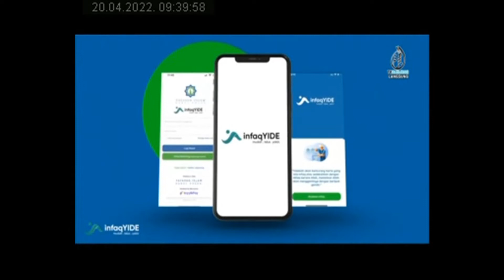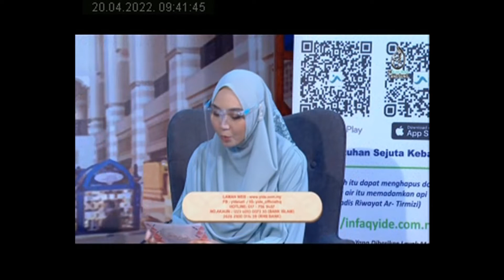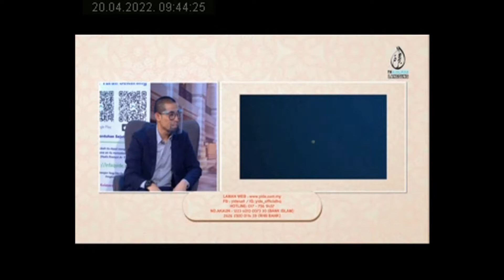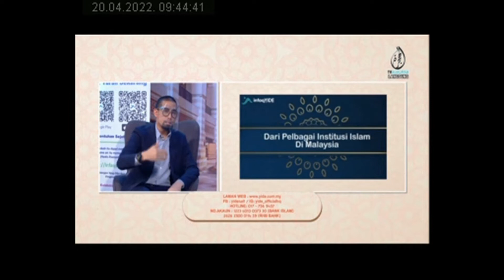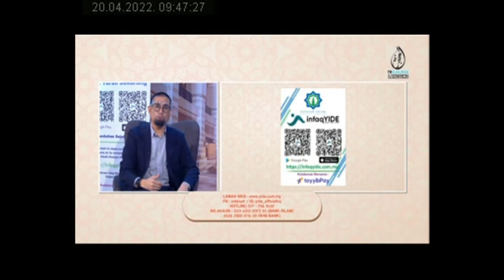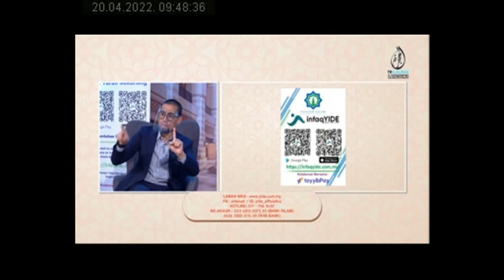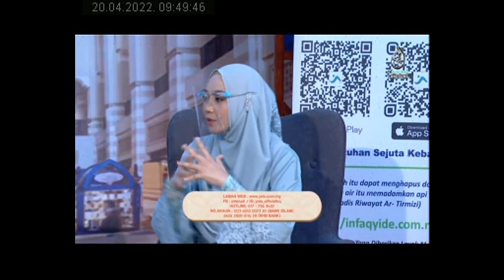Kemuliaan Berinfaq - Assalamualaikum TV Al Hijrah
Kupasan oleh Ustaz Don Daniyal Don Biyajid, Ikon Mahabbah YIDE